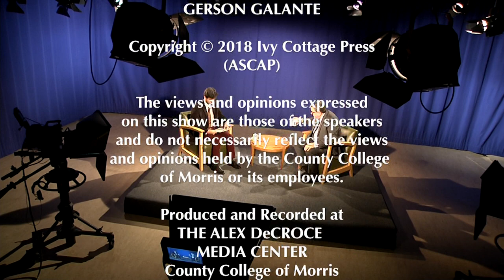CCM All Access - Dr. William Solomons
Guest - Dr. William Solomons
Chair of Criminal Justice